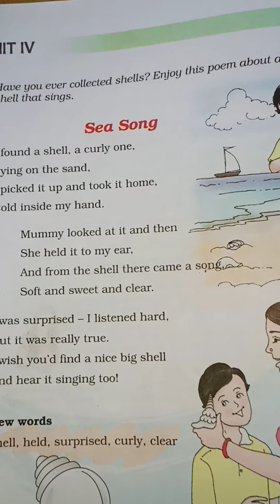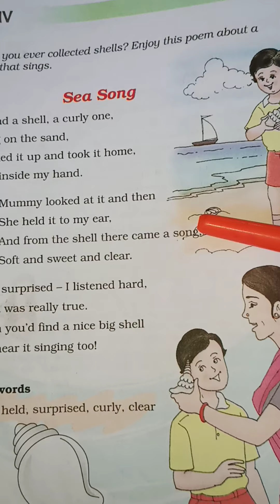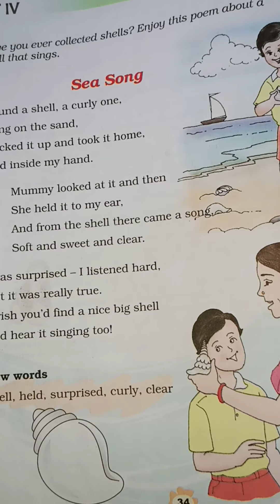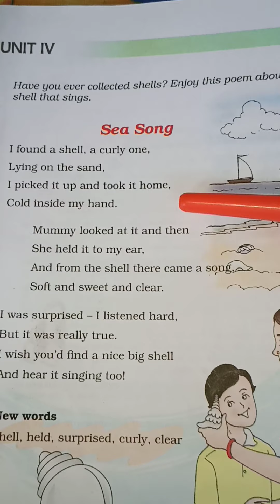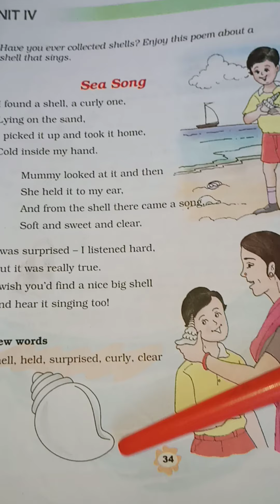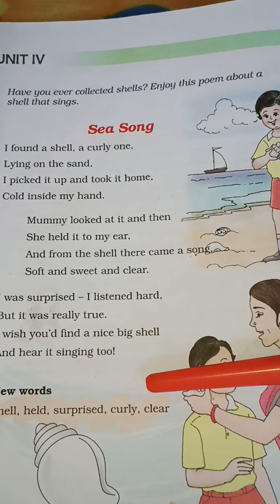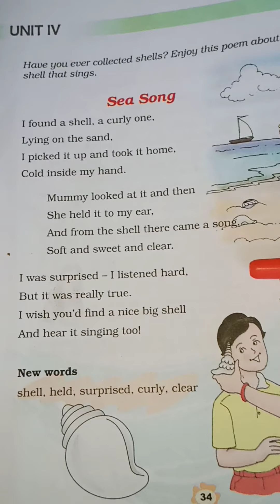English/ class 3/ Sea Song/poem reading and explanation.